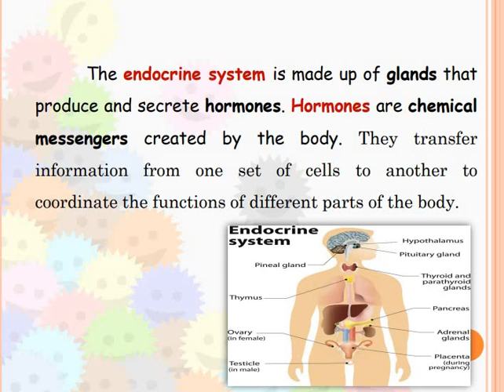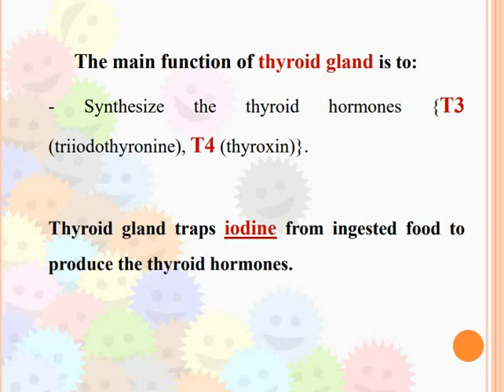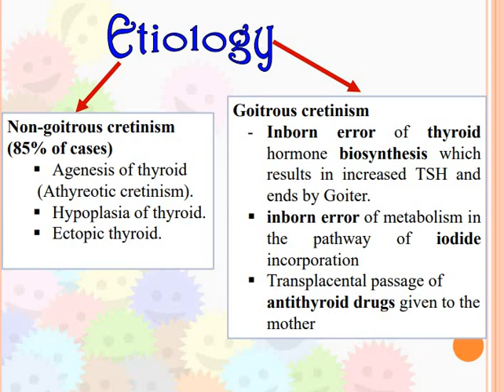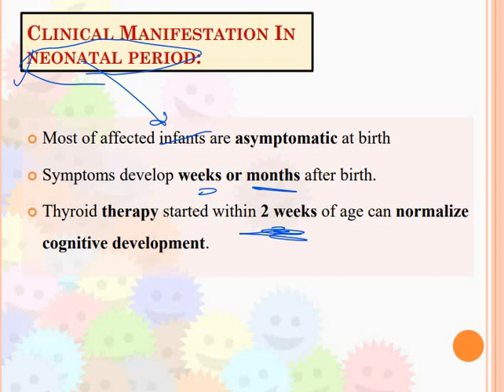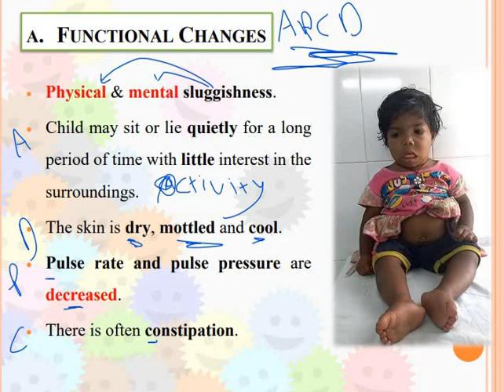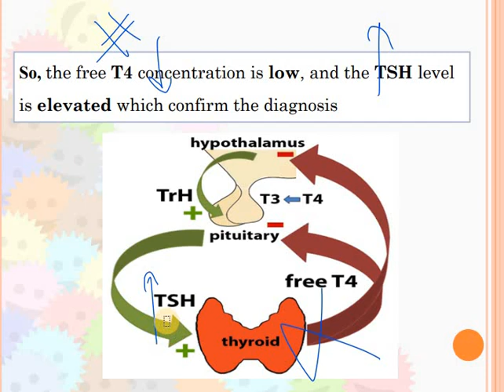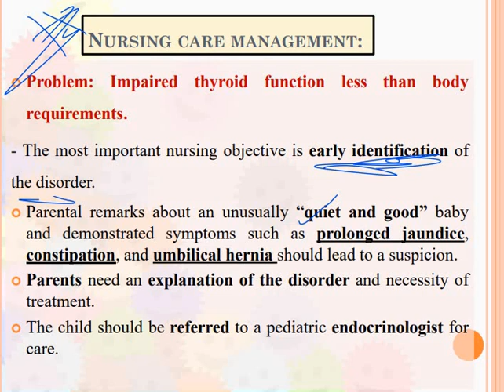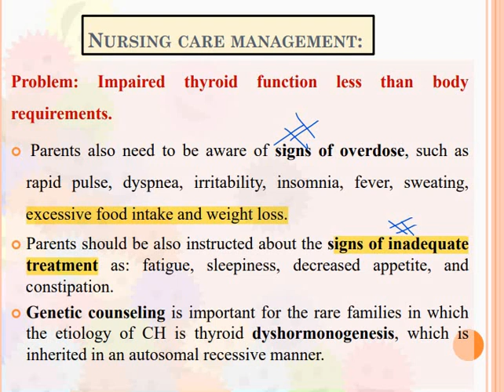Endocrine Disorder in Children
تمريض اطفال/نظرى